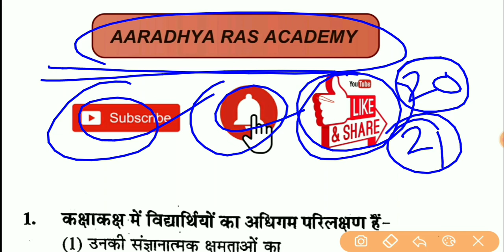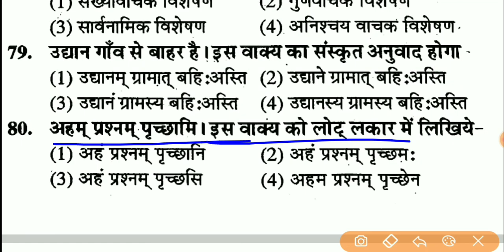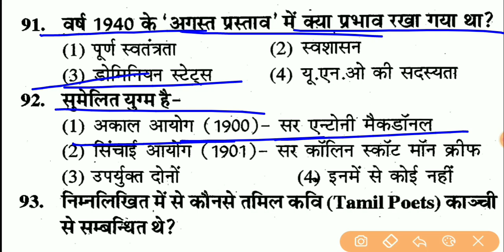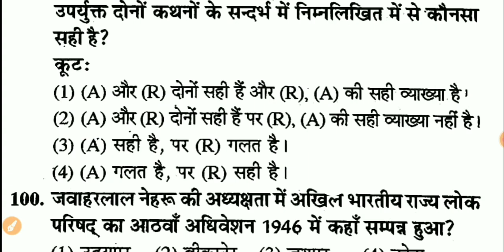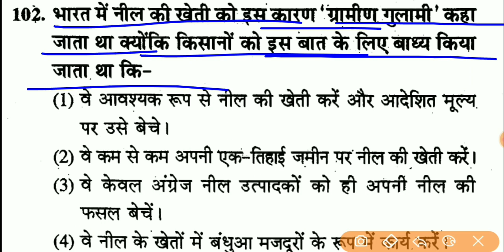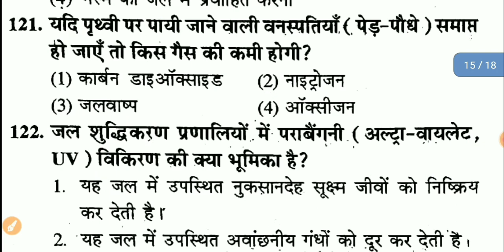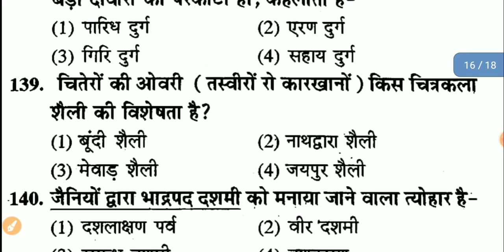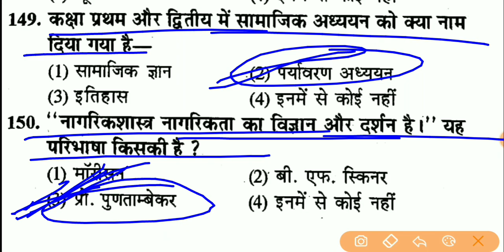REET Model Paper | Reet level 2 sst model paper | Reet Sst New Syllabus 2021 , Reet Sst Model Paper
Hello दोस्तों , राजस्थान में आयोजित रीट भर्ती परीक्षा 2021 के नवीनतम पाठ्यक्रम के अनुसार मॉडल पेपर की टेस्ट सीरीज शुरू की गई है जिसने आपको सामाजिक अध्ययन लेवल 2 के मॉडल पेपर के बारे में बताया गया है इस पेपर में कुल 150 प्रश्न शामिल किए गए हैं जो आपकी परीक्षा की दृष्टि से अत्यंत महत्वपूर्ण है इन प्रश्नों को रट ले और चैनल को सब्सक्राइब जरूर करें